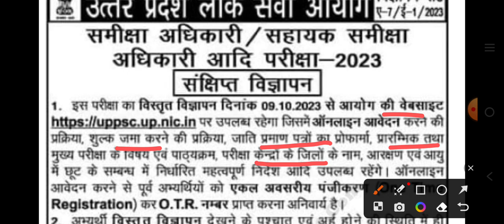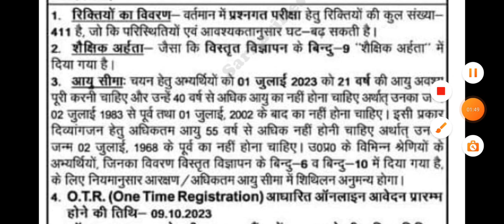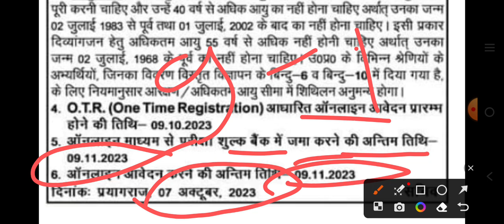UPPSC RO ARO ONLINE FORM 2023 || समीक्षा अधिकारी ऑनलाइन फॉर्म 2023 || फॉर्म, योग्यता, आयु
Video link